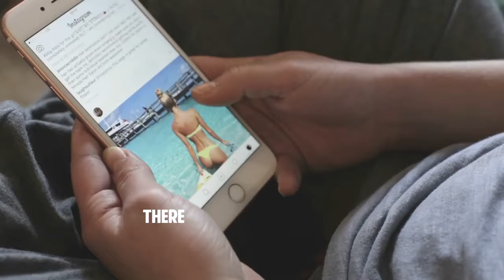What will 2017 be for you!?!?!